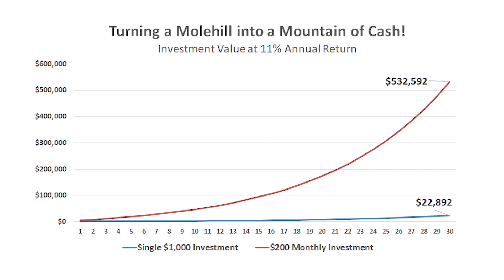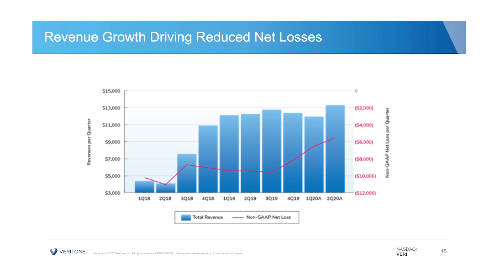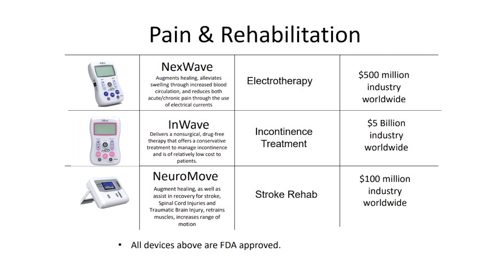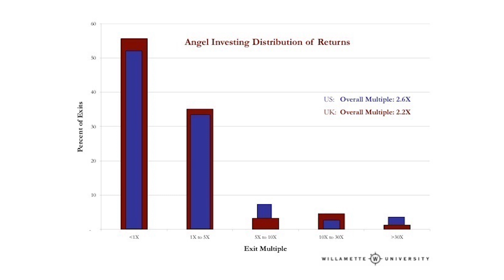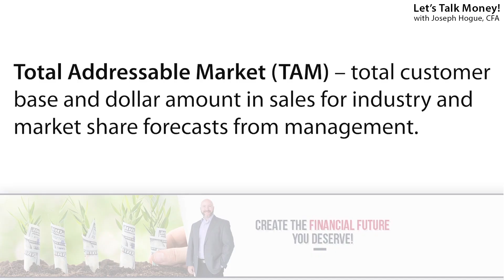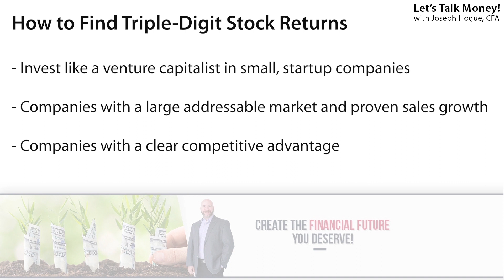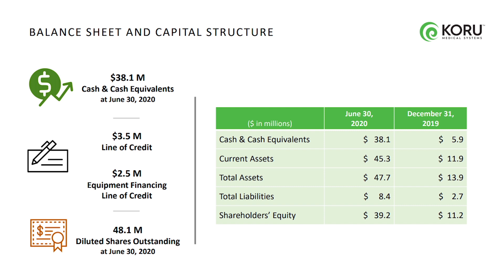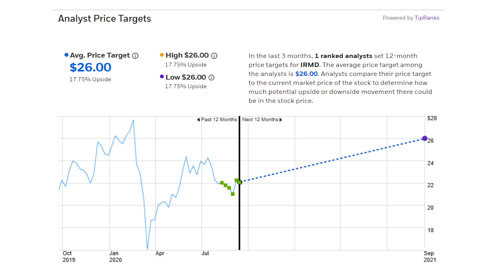5 Stocks to Buy Now to Double Your Money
I never say this but these stocks will double your money fast and I’ve got the proof in this video. I get the question, “Which stocks to buy that can double my money?” all the time and I hate that investors think it’s as easy as picking a few stocks but these short-term investments actually can produce two- and three-times your investment.

It’s unrealistic to expect every investment you make to double in value within a year or two but there is a short-term investing strategy you can use to find stocks that will do just that. This is exactly what I did as a venture capital analyst, finding these small startup companies with the potential to make my investors rich fast.

And I’m sharing that three-step process for picking stocks to double your money in today’s video. Not only will I show you how to double your money in stocks, I’ll reveal five stocks to buy for that triple-digit return.

This is the same process I used when I recommended shares of Fastly in March, now up 197%, and ZScaler earlier in the year before they jumped 151% in just a few months.

I’ll start by showing you how to think like a venture capital analyst. That’s the mindset you need to finding stocks that can double. You’re not looking for the largest, most popular stocks here but the small companies ready to command their industry.

We’ll look at why a large addressable market is so important for these stock picks and how to find the information on the company’s investor relations page. Not only must the company have that huge market opportunity, management needs to know how to tap it.

I’ll also show you how to find stocks with a competitive advantage in their industry. This is what turns that large market into a gold mine and helps double your money in the stock. These startups are coming into established markets with heavy-weight competition and they need a way to win.

You can double your money in the stock market but you need a process to find these stocks and you need to invest in only the best!